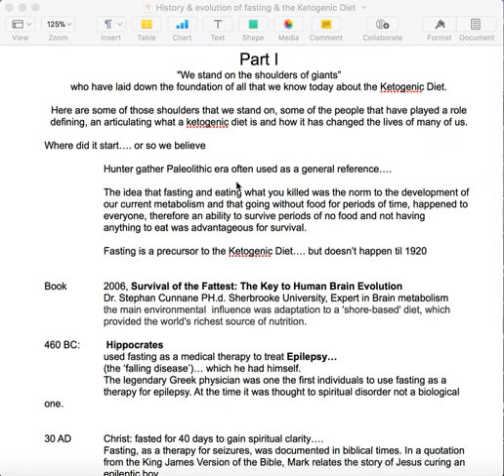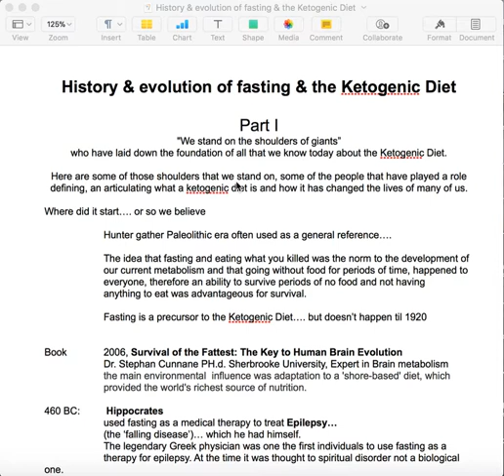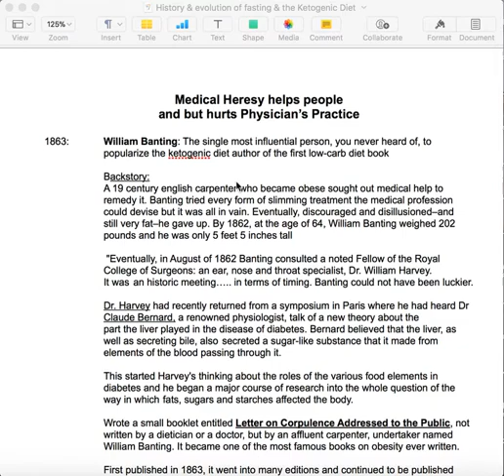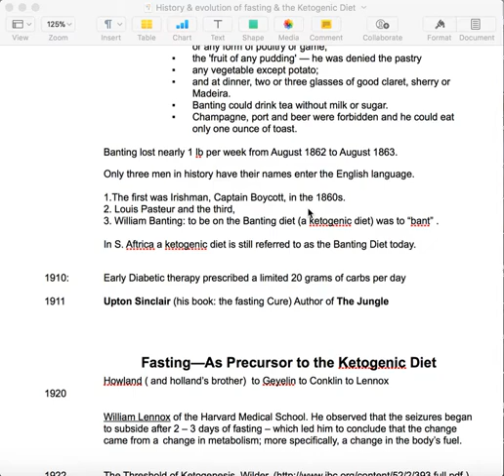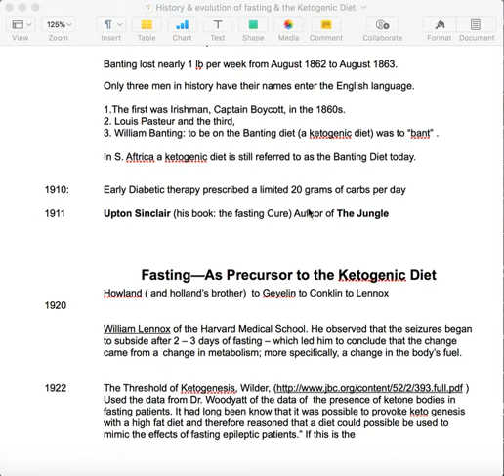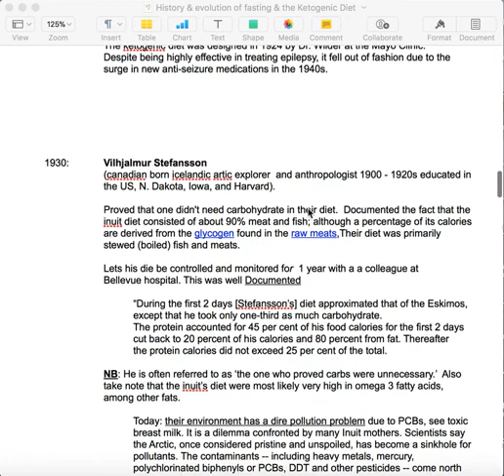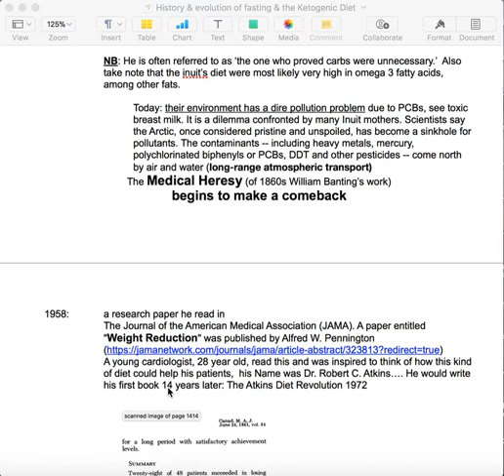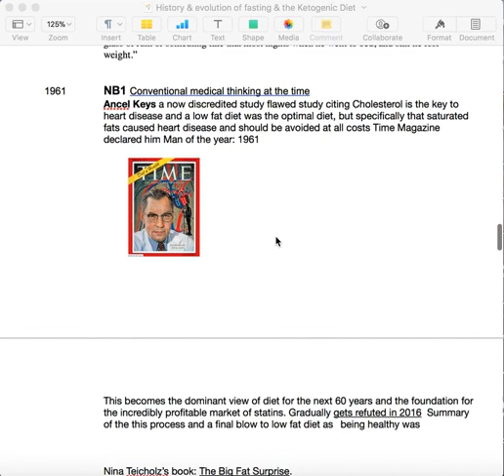The History & Evolution of Fasting and the Ketogenic Diet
This is part 1 of a 2 part series on the history of Fasting & the Ketogenic diet